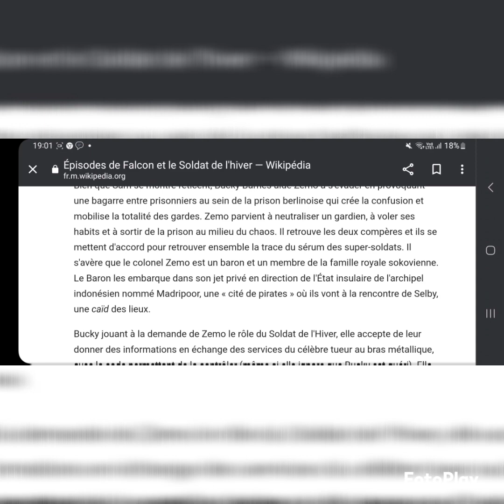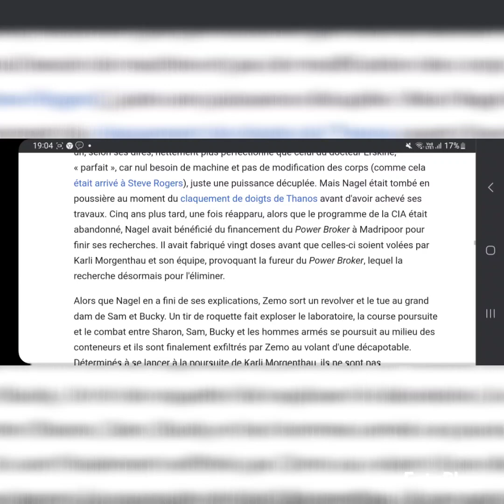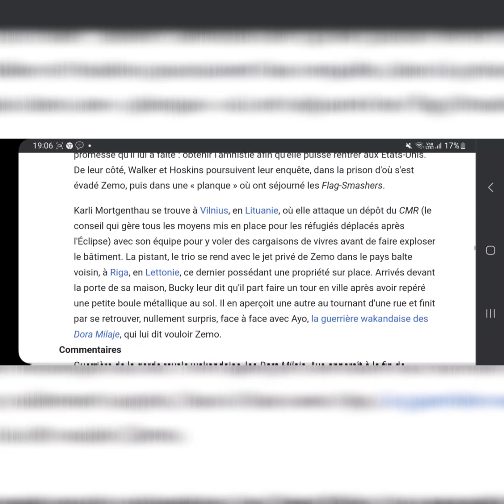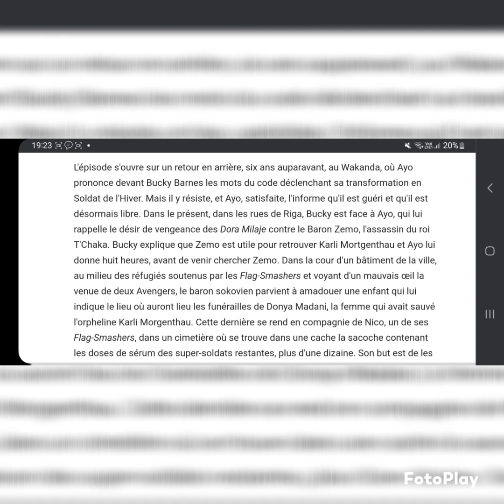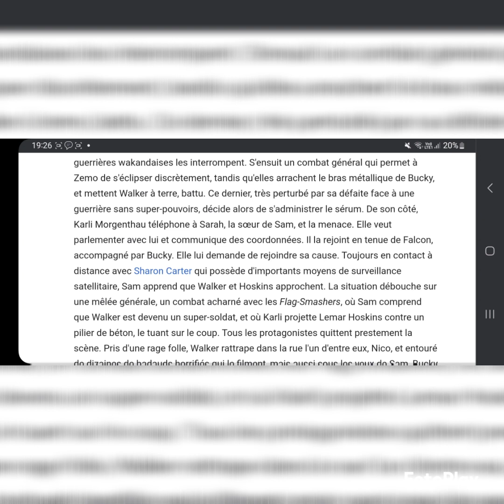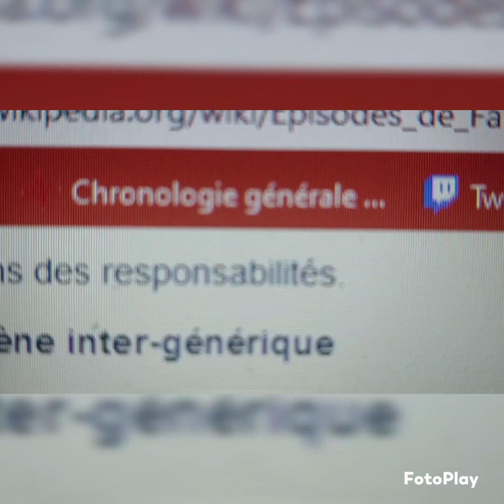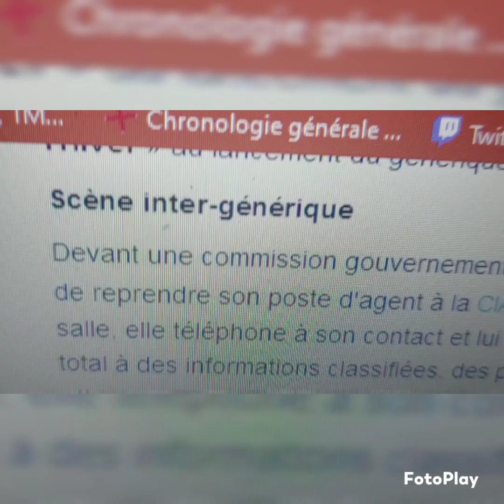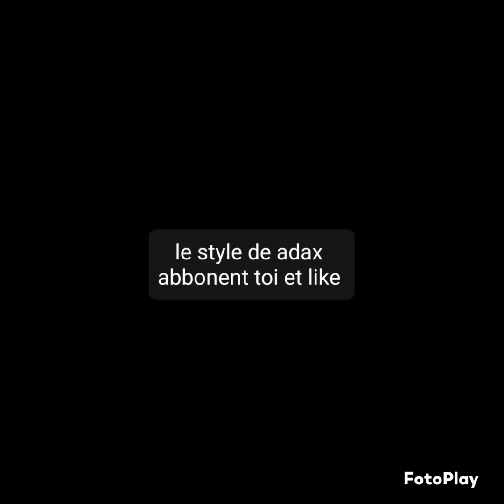résumé mcu ep27s4:falcon et le soldat de l'hiver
00:00=court métrage
00:47=jingle
00:58=intro
01:32=ep1
05:40=ep2
10:40=ep3
17:27=ep4
23:03=ep5
28:26=scène post crédit ep5
28:45=ep6
34:37=scène post crédit ep6
35:21=outro